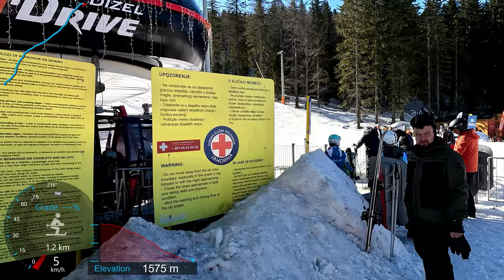[4K] Skiing Jahorina, Novak Đoković Gondola and Pistes, 8, 8a, 8b, 1c, 1a, 1b, BiH RS, GoPro HERO11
Skiing Jahorina, Starting on the Poljice Gondola and skiing 1c, 1am 1b and 8 to the Novak Đoković (Djokovic) Gondola, then skiing the complete 8, 8a and 8b pistes.

Jahorina 21st February 2023.

Pistes

00:00 Please Subscribe!
00:10 Poljice Gondola
00:40 (1c) Poljice (Red)
02:00 (1a) Poljice (Blue)
02:35 (1b) Poljice (Blue)
03:40 (8) Gondola (Blue)
04:40 Novak Đoković Gondola
05:05 (8) Novak Đoković (Blue)
06:50 Novak Đoković Gondola
07:10 (8a) Novak Đoković (Blue)
08:40 (8) Novak Đoković (Blue)
09:30 Novak Đoković Gondola
09:55 (8b) Novak Đoković (Blue)
11:05 (8) Novak Đoković (Blue)

GoPro HERO11 Black 4k 4k30 Wide Linear + Horizon Leveling Hypersmooth Boost 5.0 GPS Telemetry